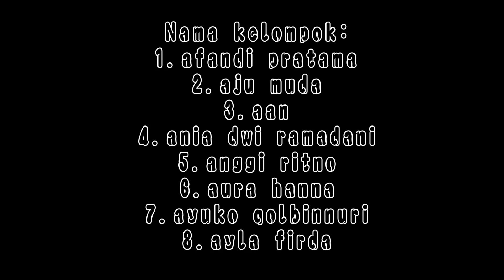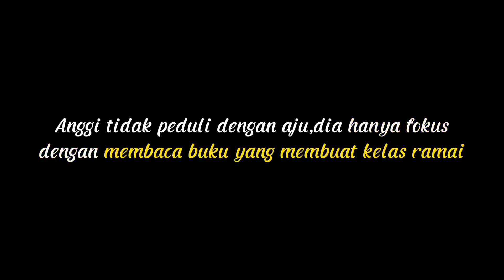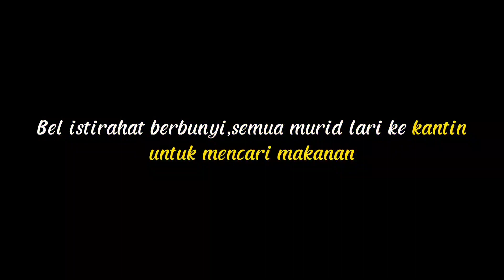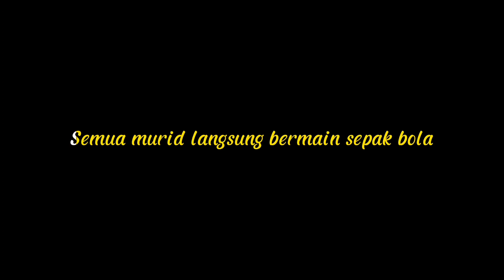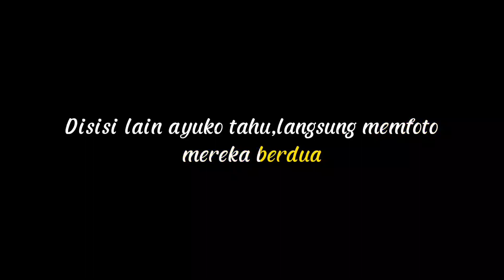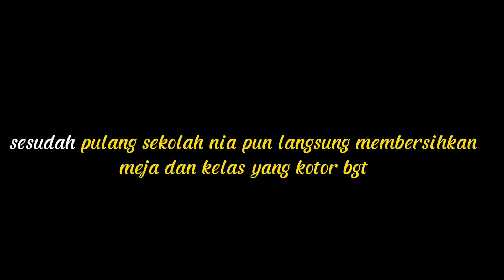Salah tampa Mazzehh " drama bahasa Jawa 9A"